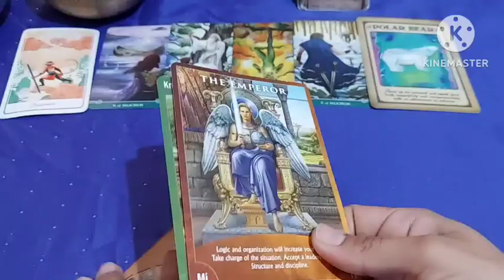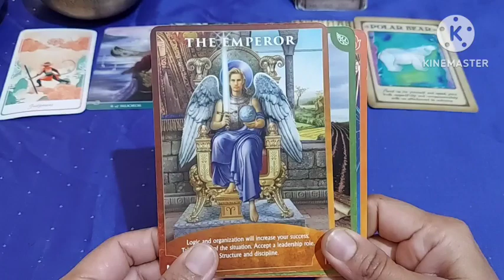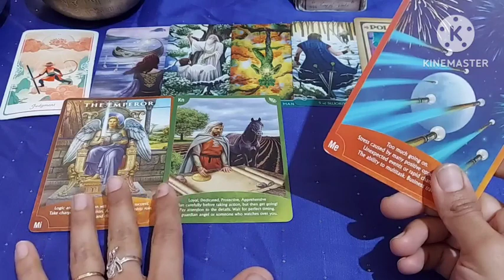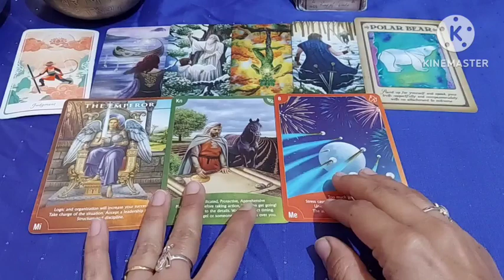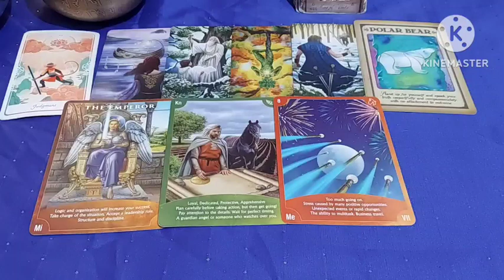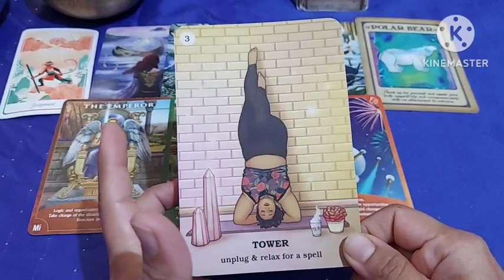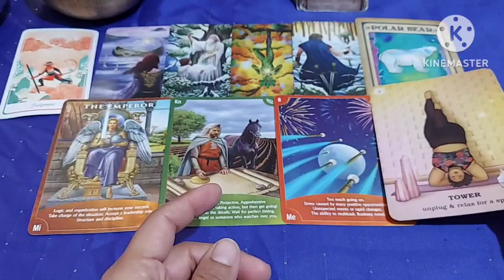Libra(तुला राशि)APRIL MAY JUNE 2023 Proper Planing or Sahi Action Dekhenge BADE BADLAV TRAVEL ACTION